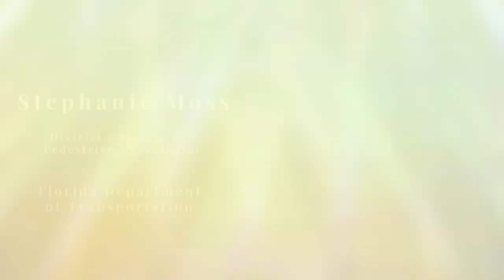The President's Transportation Award for Mobility